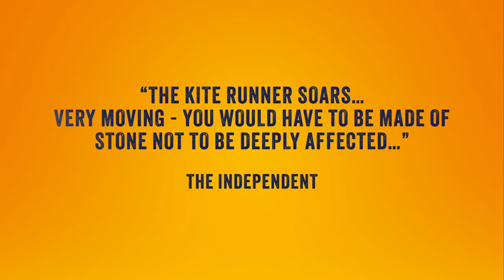The Kite Runner | UK Tour | ATG Tickets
Buy your official The Kite Runner theatre tickets from ATG Tickets